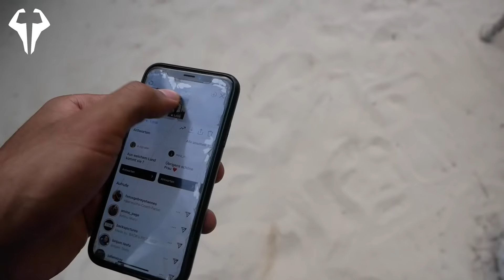BIN ICH IHR BOYFRIEND!? WOHER? WIE ALT? WIR STELLEN LAURA UNANGENEHME FRAGEN 😱 - Leon Lovelock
🚨OUT NOW 🚨
NEUER DROP by beUNIQUE

🚨WICHTIG 🚨
Wenn ihr die Werbungen in den Videos schaut und nicht überspringt verdiene ich mehr und ihr unterstützt ihr mich auf meinem weg ❤️

Check meine Online Personal Training Seite und bestell dir jetzt deinen perfekten Trainingsplan

✘ Mein YouTube-Equipment:
► *Meine gute Quali Cam
► *Mein Mikro
► *Meine Speicherkarten
► *Mein Stativ
► *Meine Beleuchtung
► *Mein Schnittprogramm